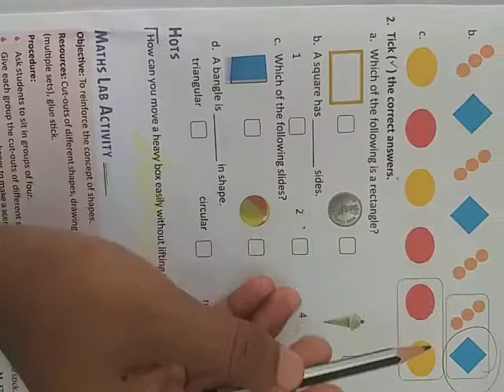Class 1 || Ch -4 || Maths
Lets revise exercise